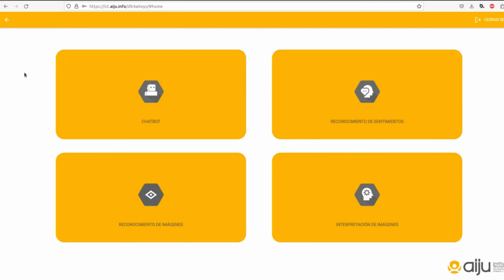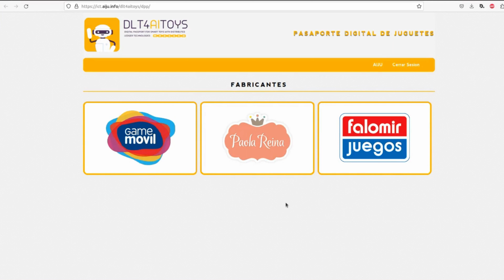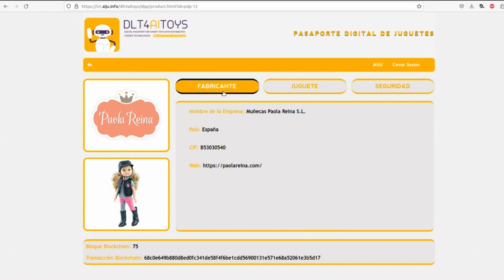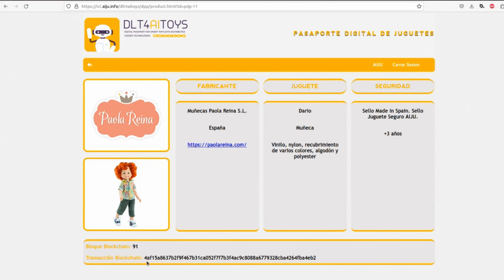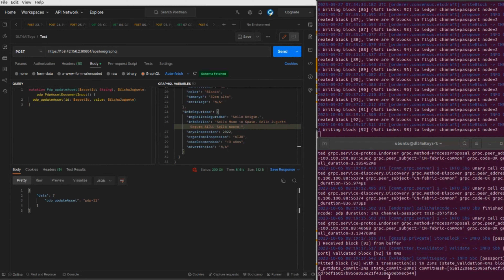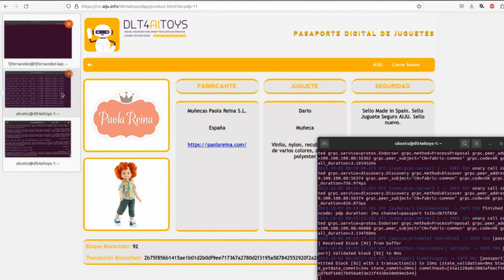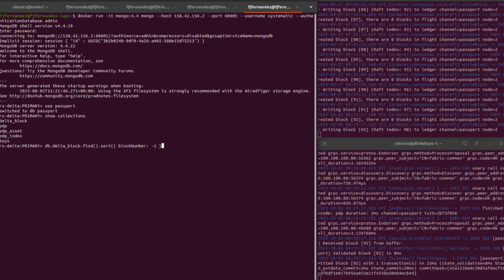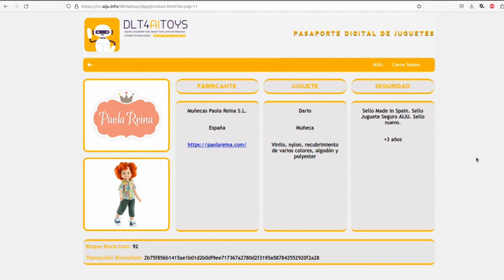DLT4AITOYS | Demostrador del proyecto